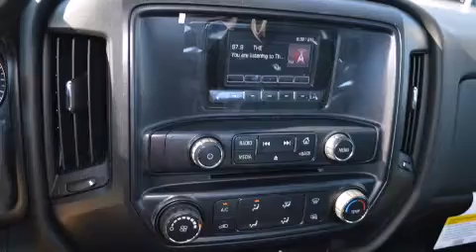2014 GMC Sierra 1500 Dallas TX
We've been honored to serve the Decatur TX area , we promise that your experience at our dealership will exceed your expectations ! Year : 2014 Make : GMC Model : Sierra 1500 Engine : 5.3L 8 Cyl. Not Specified Trans . : 6-Speed Automatic Exterior : Summit White Miles : 10 James Wood Motors US Hwy 287 South Decatur , TX 76234 Welcome to James Wood - your source for quality new and used cars from Buick , Cadillac , Chevrolet , GMC , Hyundai , and Pontiac . With two north Texas locations to serve you - Decatur and Denton - our new new used car sales force is ready to assist with your next new or used car purchase . We have a large inventory of new and used cars ready for delivery today . Proudly serving the Dallas and Fort Worth Metroplex ! The James Wood Auto Group's business philosophy is to provide our customers with quality Chevrolet , Pontiac , Hyundai , Buick , GMC , and Cadillac cars , trucks and SUVs , but also provide great value and service . We are celebrating 30 years in the automotive business in the Dallas - Ft . Worth , Texas area , and it is our policy to treat every visitor that enters our Chevy , Pontiac , Buick , GMC , Hyundai , and Cadillac dealership doors as an honored guest without exception . The bottom line is we work hard every day to provide a friendly and professional sales experience for the car or truck buyer , quotes Mr . Wood . Every customer deserves that and we guarantee that you’ll find it at the James Wood dealerships . 2014 GMC Sierra 1500 Decatur TX